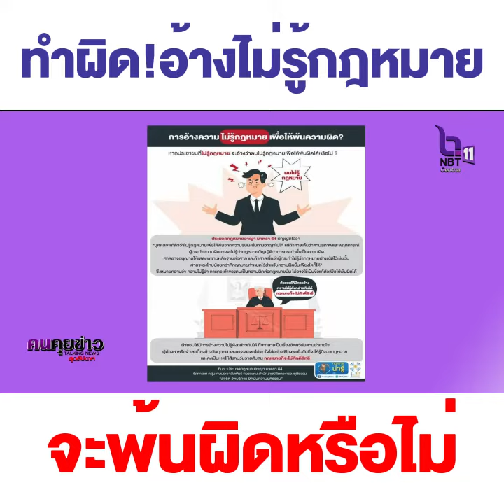ทำผิด!โดยอ้างไม่รู้กฎหมาย จะพ้นผิดหรือไม่?